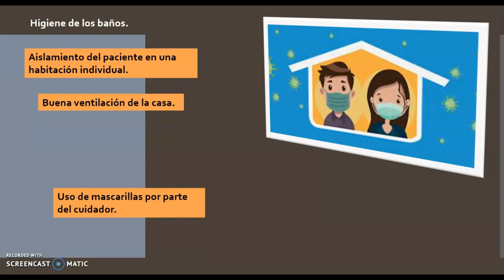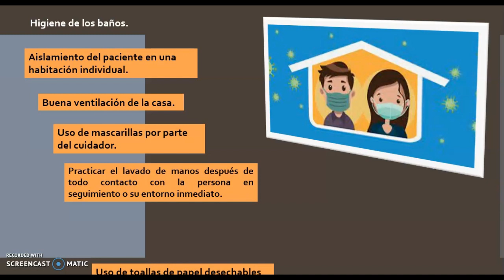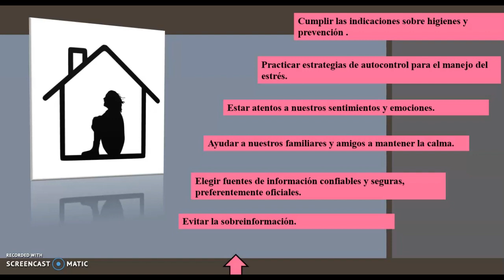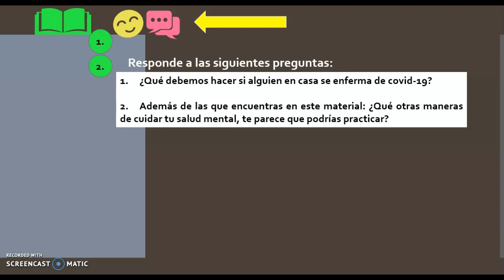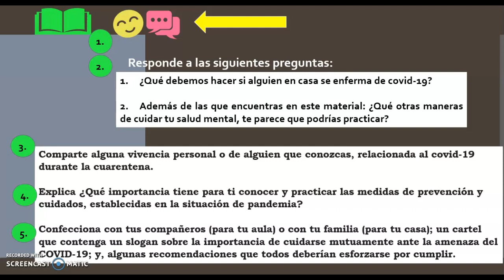Retroalimentación Octavo Grado